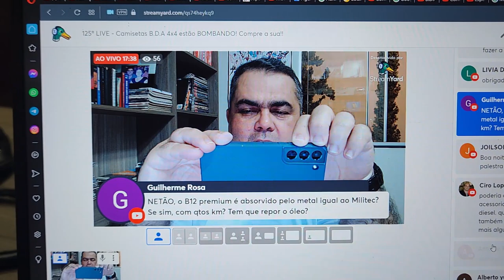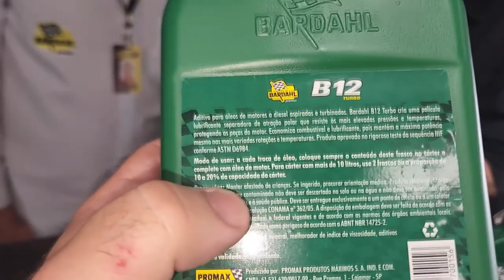cortes// Como UM BARDAHL Protege o MOTOR! Diferença entre Aditivo e Condicionador de METAL